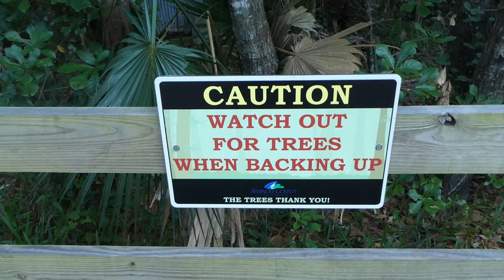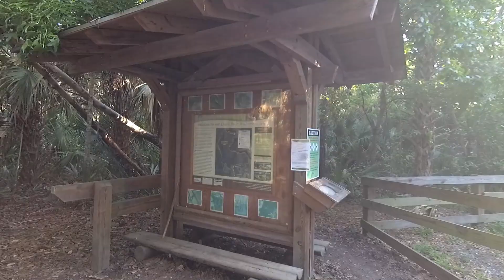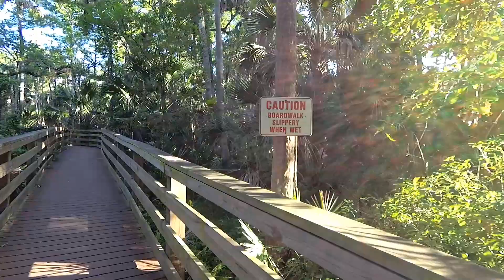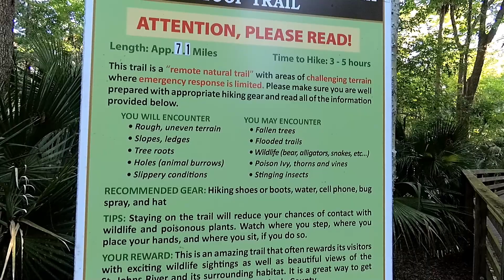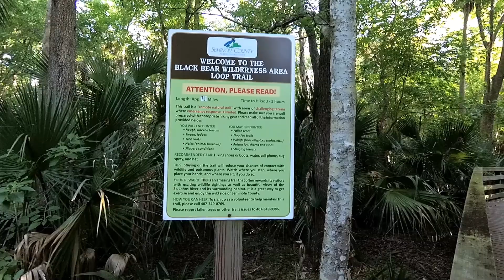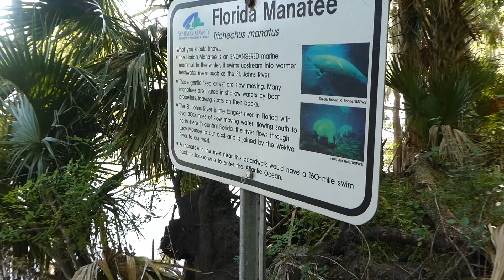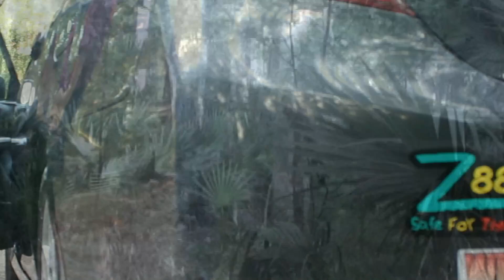DizTraveler and Lucky Dawg Explores the Black Bear Wilderness Area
This video was a collaboration between DizTraveler and Lucky Dawg Production...

With about 8 cameras involved this was a challenge to work on.

Hope you all have a great time watching this!